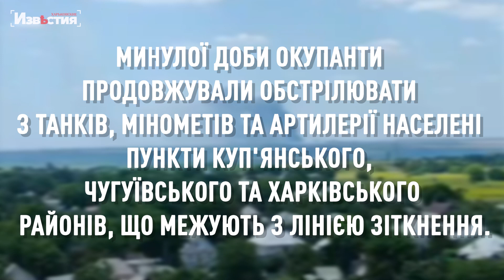З танків, мінометів та артилерії обстріляні населені пункти трьох районів області – ХОВА